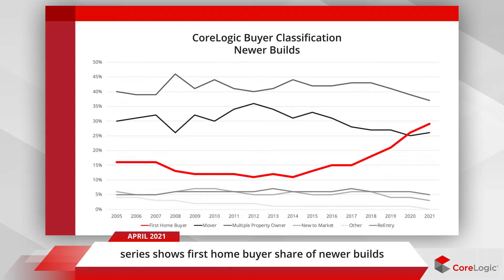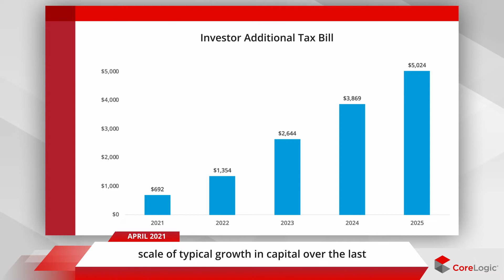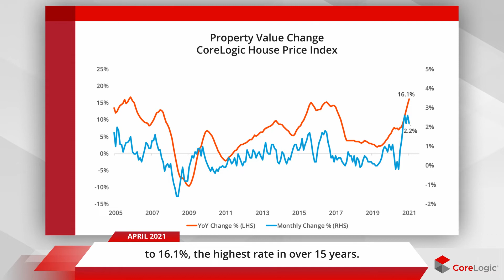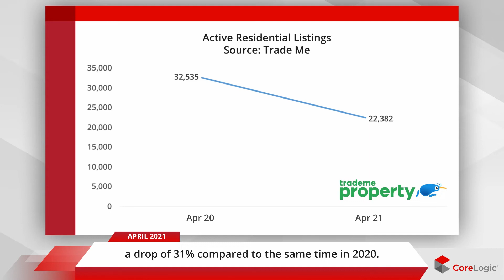CoreLogic NZ Monthly Property & Economic Update - April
Get right up to speed with what has been happening in the NZ property market as our Head of Research, Nick Goodall takes you through the latest trends in our most recent video.